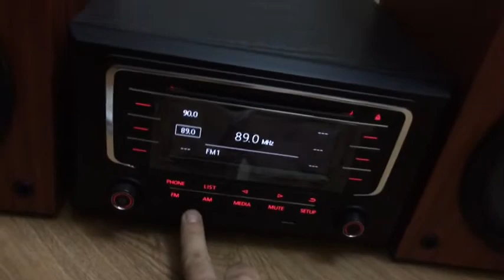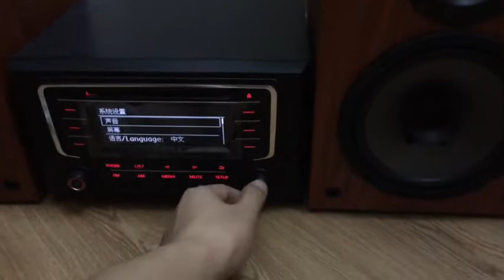Loa toàn giải xuất Đức phối thêm siêu treb, lên full thùng, quá phê